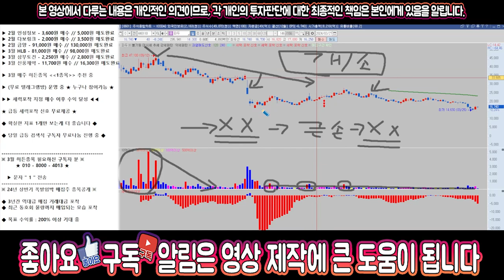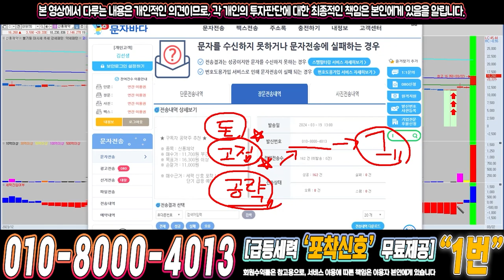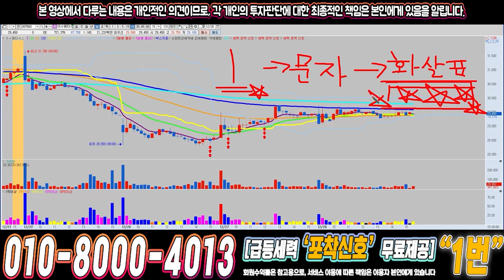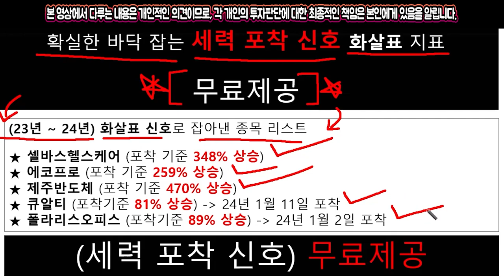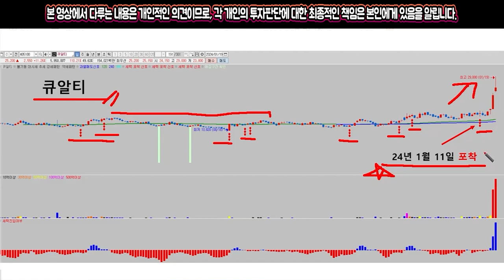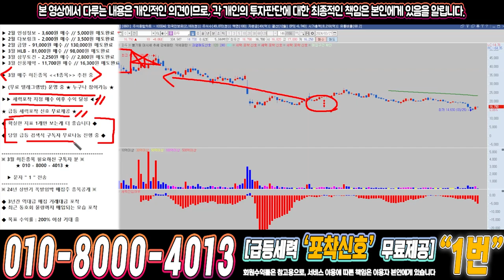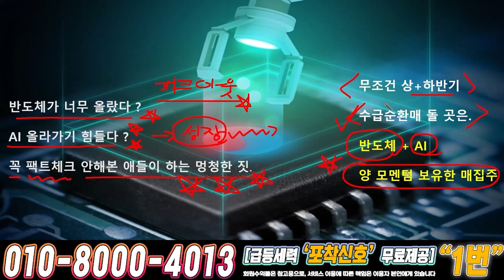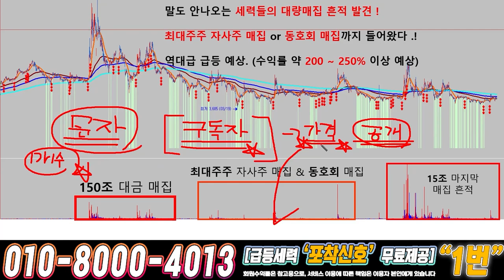파두 ) 드디어 4월에 큰거하나 옵니다!!